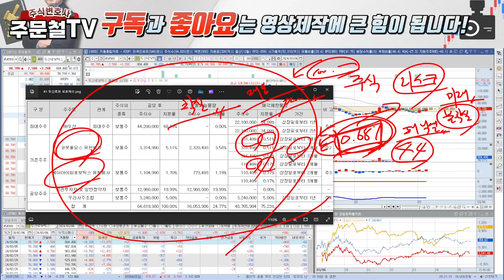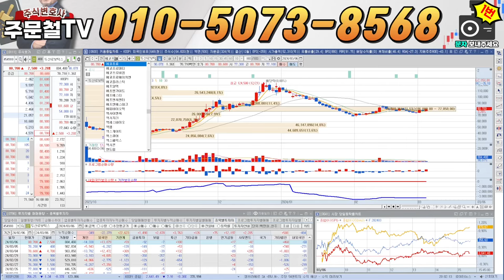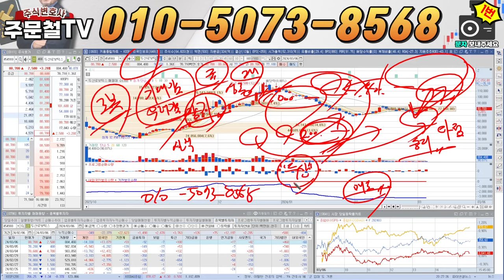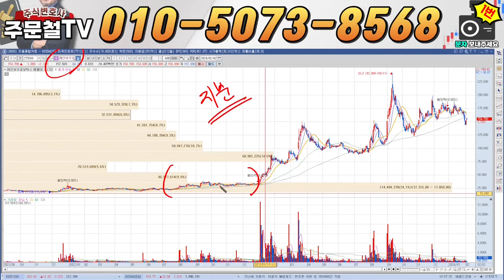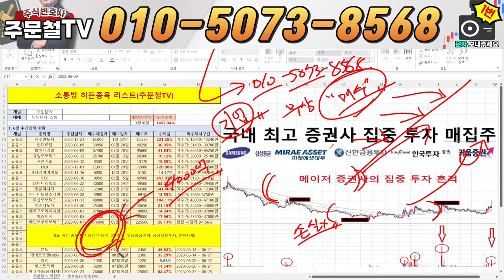두산로보틱스 [긴급] 3월 6일 오후 9시, '긴급속보발생' '4거래일' 안에 전부 던져야합니다 '이 가격'에 전량매도